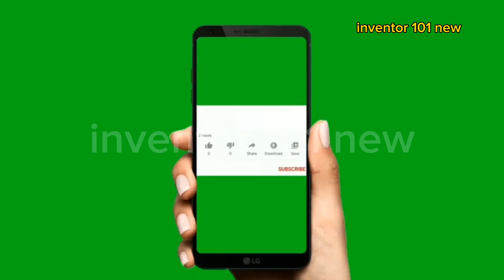Super Glue and Cotton Miracle !! will this fix everything !! @universetips inventor101